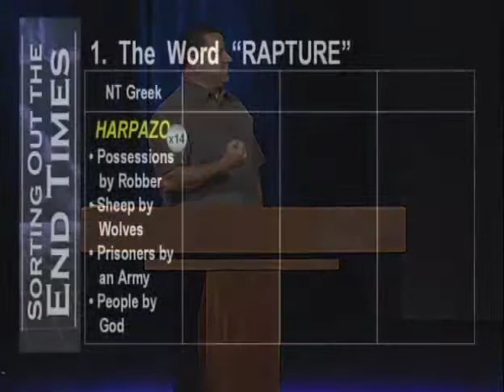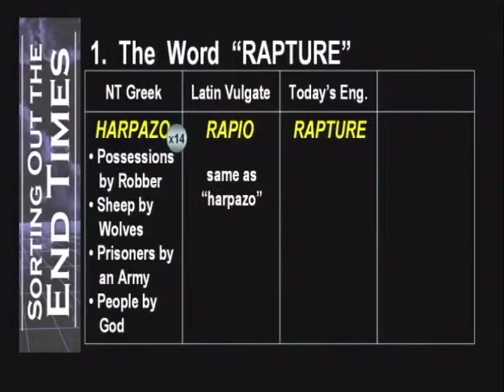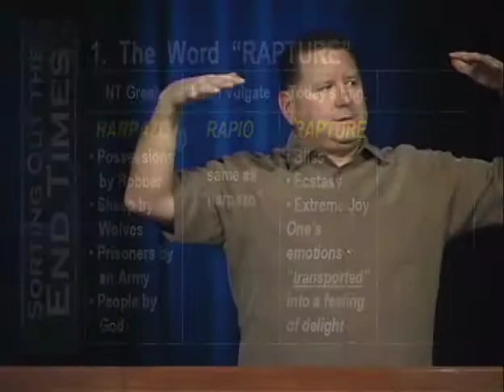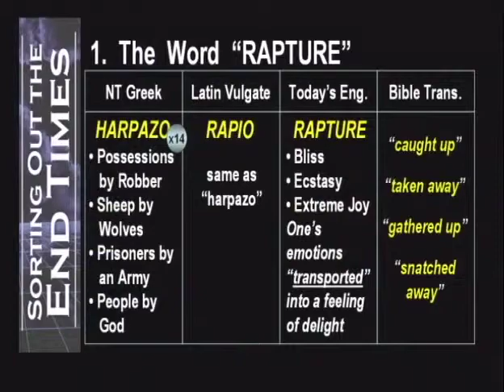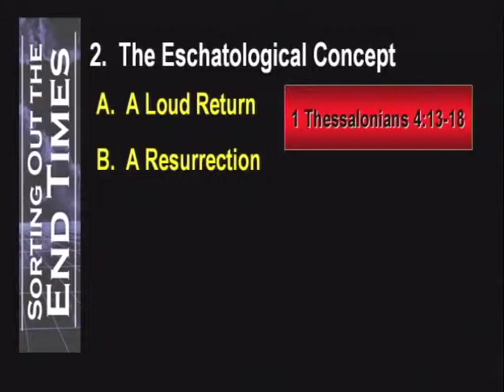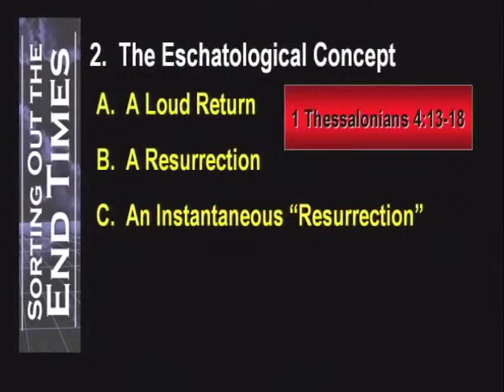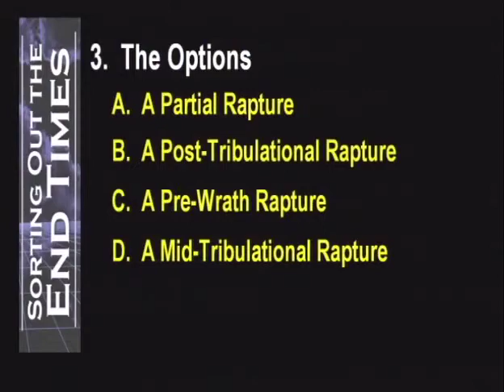Sorting Out the End Times Part 7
The Rapture Debate

We can confidently trust that God will rapture his church and deliver us from the divine wrath that is to come.